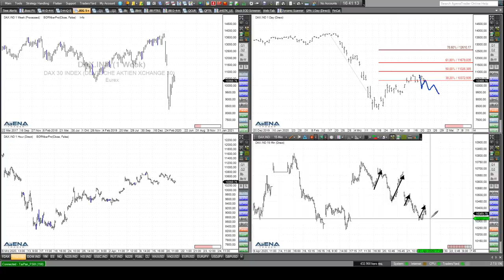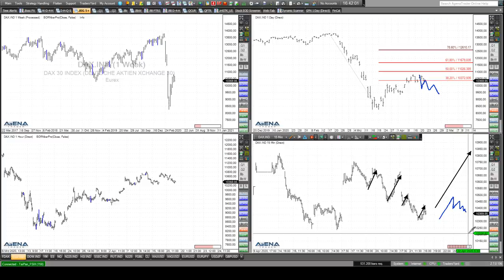Rüdiger Born: Öl im Fokus, Dax und Dow leidenschaftslos nach unten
Der Crash im Öl ist das Thema Nummer 1 an der Börse. Kann man in dem verrückten Markt jetzt traden? Kurzfristig gibt es für den Juni-Kontrakt interessante Anzeichen für einen Long-Trade. Dax und Dow sind etwas leidenschaftslos nach unten gelaufen. Die Entwicklung nach unten sieht korrektiv aus. Mehr dazu im Video. Wollen Sie abgesehen von meinen täglichen Analysen im Trade des Tages